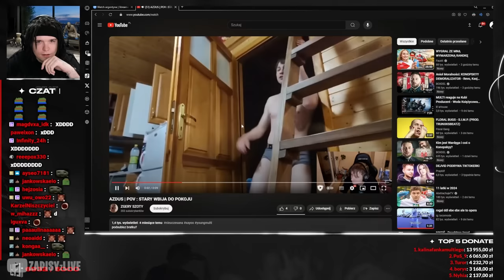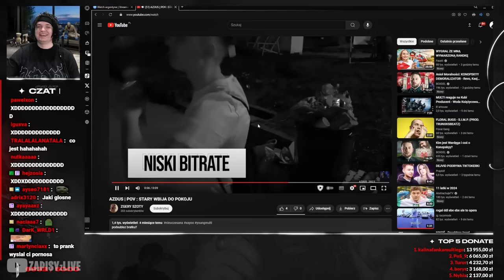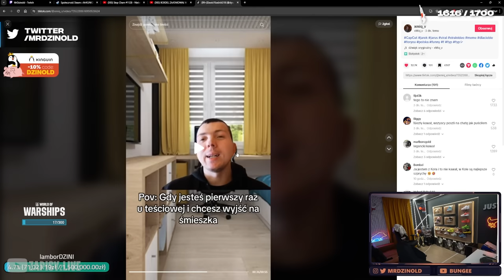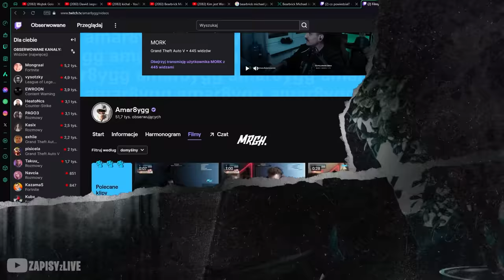ZŁOTA TYGODNIÓWKA | 😂 FUNNY MOMENTS 😂 | POLSKIE SHOTY | #28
🔔Złota tygodniówka to nowa seria, której odcinki będą pojawiać się co tydzień. Zawarte w niej fragmenty są najpopularniejszymi shotami z danego tygodnia.

🎶Fragmenty utworów należą do ich prawnych właścicieli i zostały wykorzystane wg prawa cytatu (art.29 ust.1 ustawy o prawie autorskim i prawach pokrewnych). Na zasadzie cytatu możemy w swoich filmach wykorzystywać fragmenty cudzych utworów.

⌚ Spis:
00:00 - Bungee
00:21 - Segment sponsorowany
00:56 - VooltBanicja, Patiro
01:34 - Navcia
01:45 - Olaczka
02:14 - Multi
02:33 - Neex, Tuszol
03:01 - Slayproxx
03:20 - Franio
04:19 - Bungee
05:44 - Franio
05:57 - Mrgh, Tuszol
06:23 - NeexCSGO
06:50 - Multi
07:11 - Bungee, Ulfik
07:43 - Multi
07:57 - NeexCSGO
08:16 - Multi
08:26 - Franio
08:35 - Bungee
09:17 - mrDzinold
09:26 - IzakOOO
09:30 - mrDzinold, Agata
09:52 - Mrgh, Dzinold, Bandura, Adrian1g
10:07 - NeexCSGO
10:40 - K4rolinv
10:52 - KONIEC